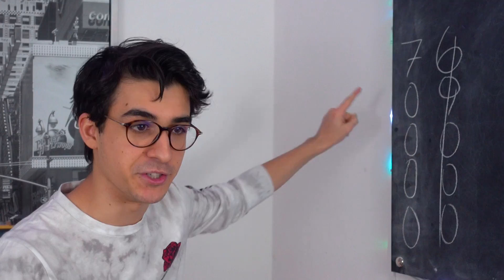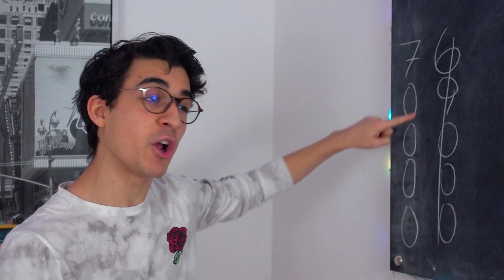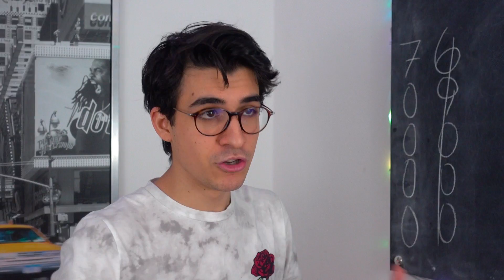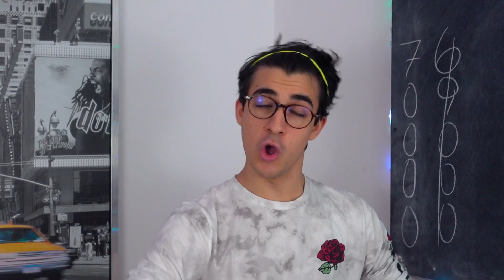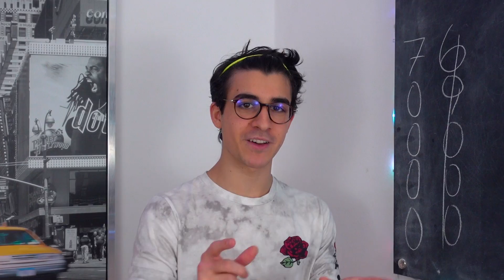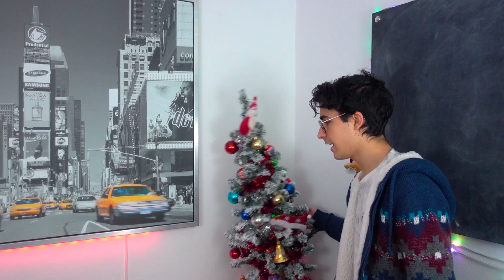Tutta colpa vostra!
Ora che sapete cosa fare potete aiutarmi a raggiungere questi obiettivi!